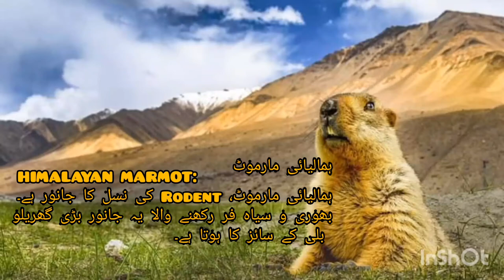Hamalyan marmot in pakistan